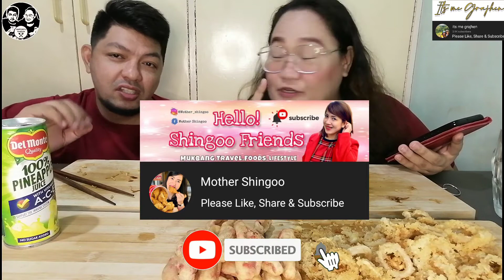Mi Goreng x Calamares x Crab Nuggets x Siopao collab w/ @itsmegrajhen | Happyboy's Foodtube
Happyboy's foodtube Vlog#75

Good day foodtubers. Isa na namang masarap na meryenda at kasama natin ang power duo na sila @itsmegrajhen . Naghanda kami ng Indo Mie, Mi Goreng, Calamares, Minisiopao at crab nuggets. Tara chibog na.